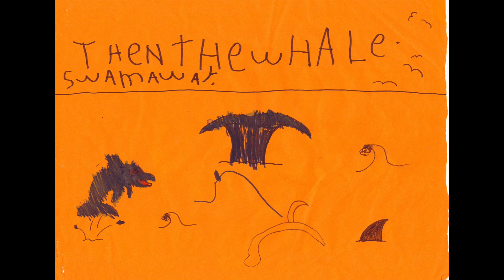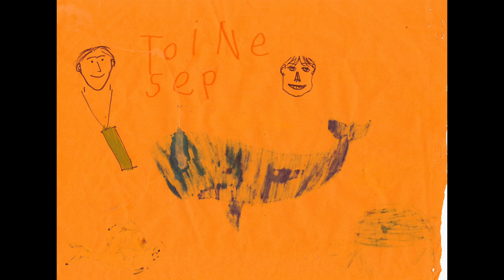The Pirate and the Whale - Picture book read aloud by Sep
The pirate and his ship caused a bit of trouble for the Whale who found himself in a spot of trouble. Is there anyone in the ocean that could help???